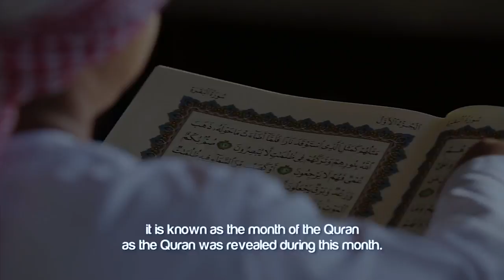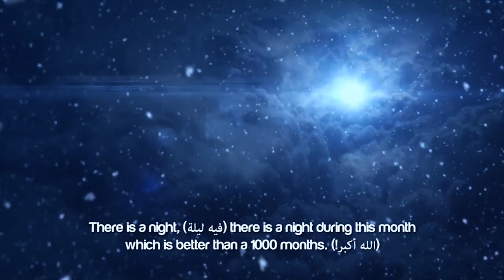Welcoming Ramadan 2018 ┇ SunnahRevival ┇ by Sheikh Muiz Bukhary ┇ TDR Production ┇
Welcoming Ramadan 2018 ᴴᴰ ┇ SunnahRevival ┇ by Sheikh Muiz Bukhary ┇ TDR Production ┇